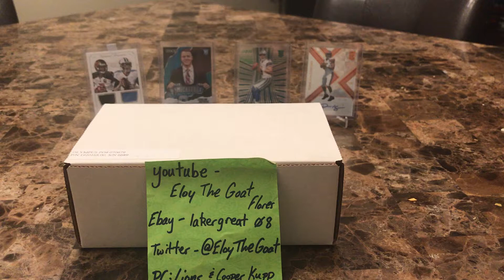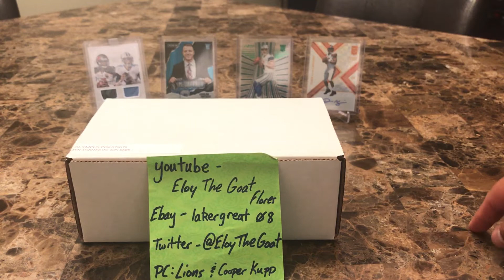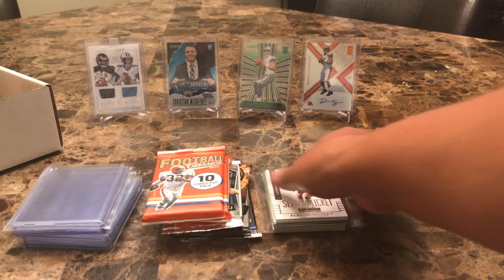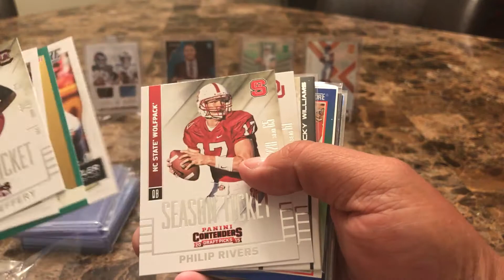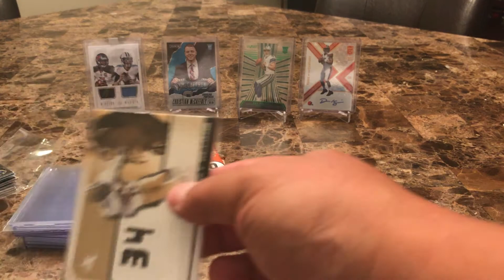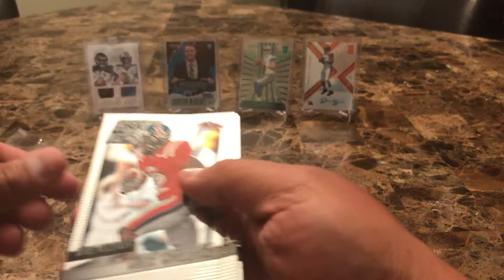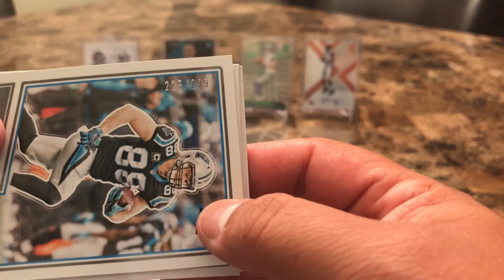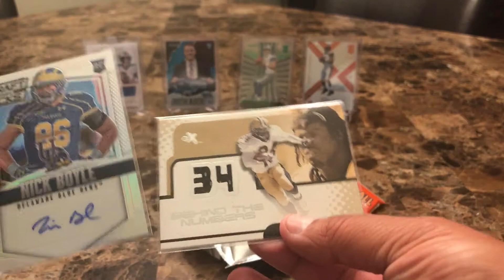New, fun box of goodies for ya!